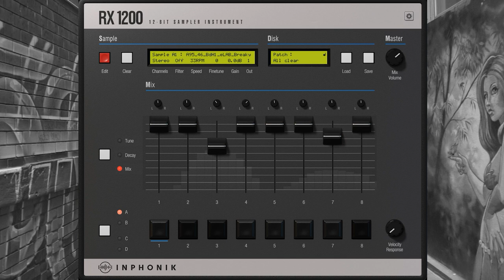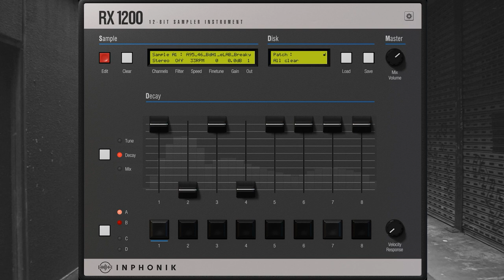Inphonik RX1200 JAM 002 - Trevor Gordon - Time Will Tell